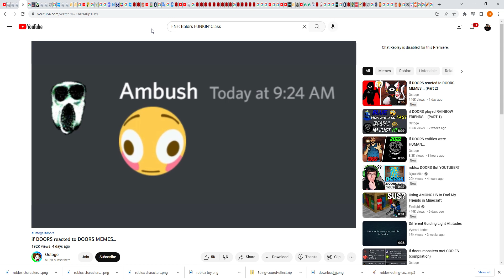COLA TYPES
this is jok(e)